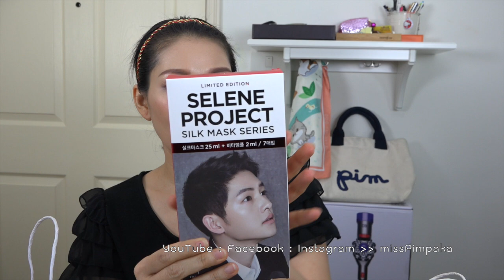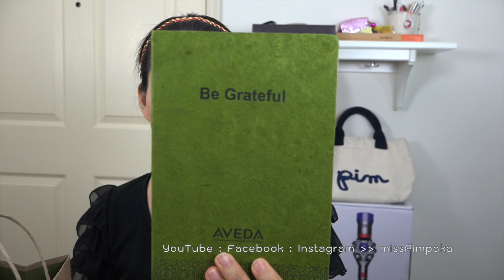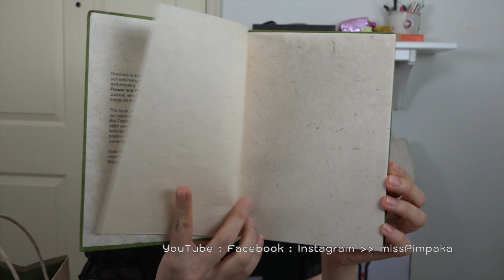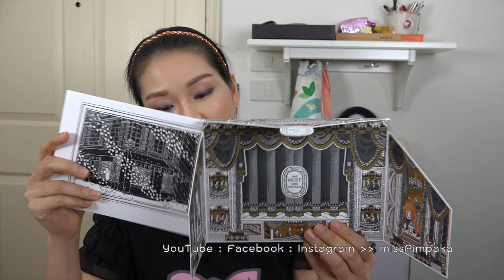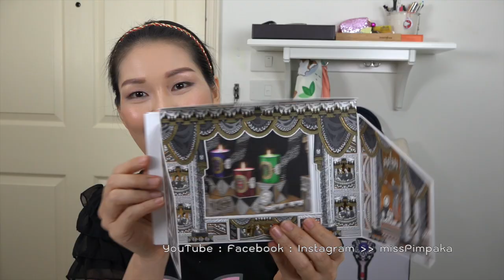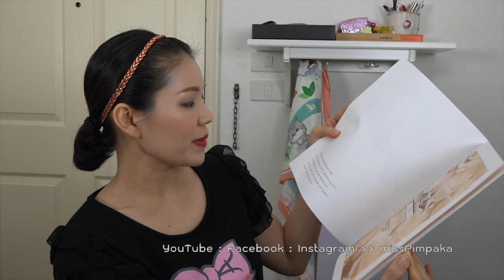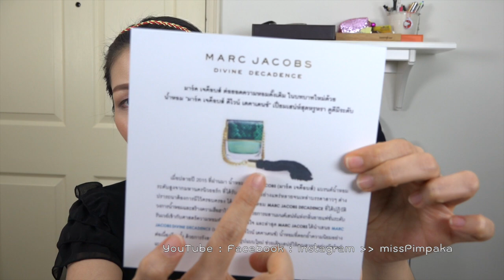แกะกล่อง - ถ้าคุณส่งมาป้าจะแกะ ตอน 87 (Part 8/10)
From Oct 10-Nov 21, 2016 … (Downy Fabric Conditioner 4-229Baht, Nars Velvet Lip Glide 1,090Baht, Taratarn Boutique Morepure, Kanebo The First Serum 30ml Kanebo Fresh Day Cream 40ml, UltraV Gold Set and UltraV Idebenone, Shiseido Synchro Skin Glow Cushion 1,900Baht Shiseido Ever Bloom Perfume 30ml 2,100Baht, Youngblood Cosmetics, Decorte Moisture Liposome 85ml 5,800Baht, Sisley Phyto 4 Ombre Eyeshadow 3,100Baht, Ipsa Ultimate Metabolizer 2 50ml, Prim Spa, Botanique, Swinsaic The History of Whoo Massage, The Balm Appetit Eyeshadow Palette 1,850Baht, NYX Cosmetics, Estee Lauder Revitalizing Supreme Global Anti-Age Wake Up Balm 30ml 2,700Baht Estee Lauder Revitalizing Supreme Global Anti-Aging Power Soft Creme 75ml, AMBIENT® LIGHTING EDIT - SURREAL LIGHT Baht3,750, Innisfree Jeju Lava Seawater Collection, Begin Glowing Mist and Bagin Bye Bye Dullness 50ml, Mille Whitening Oil Control Cushion Matte Coverage SPF50 PA++ Baht 795 Mille Lips & Nips 6D Tattoo Gel Waterproof Baht495, Pasika Coffee Greentea Scrub 80gram, Mac Liptensity 1,100Baht, Thann Body Butter 350g 1,550Baht, Pure Paw Paw Ointment 350Baht, Anne Semonin Super Active Cream 50ml 8,900Baht, In2It Nudist, Beauty Blender Pro.On.The.Go, YSL Beaute Sparkle Clash 2016, Nars Sarah Moon for Nars Holidat 2016 Collection, Shu Uemura Murakami Collection, Laneige Time Freeze Mask, Aveda Warmth&Light Candle, Benefit Benetint Limited Edition Rosebud Bottle 1,400Baht, Dyson V8 Fluffy Vaccuum Cleanse 32,900Baht, Maybelline New York Color Sensational Lip Tint 299BahtMaybelline Color Show Lipaholic Collection 149Baht, Maybelline New York The Rock Nudes Palette 549Baht, Loreal True Match Cushion Silky Foundation SPF33 PA+++ 599Baht, Dyptique Candle, Chloe Perfume, Philosophy Perfume, Marc Jacob Perfume)